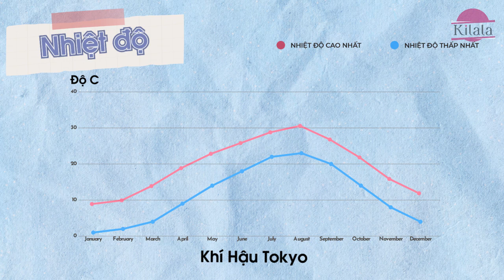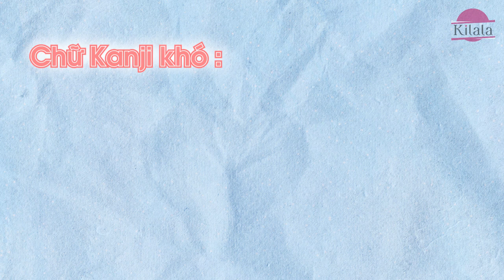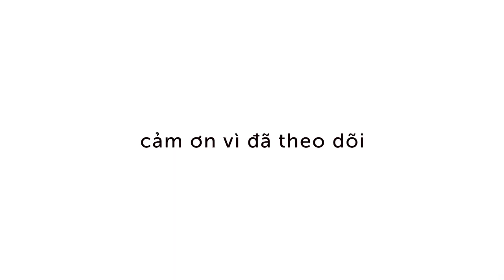Khám Phá Nhật Bản | Bạn có biết Tokyo không phải thủ đô của Nhật? | Kilala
Nhật Bản luôn là một đất nước thú vị và độc đáo. Bạn có biết rằng Tokyo không phải là thủ đô chính thức? Hay thật ra đa số các ngọn núi lửa tại Nhật vẫn đang âm thầm hoạt động?
Cùng Kilala khám phá một Nhật Bản kỳ thú, đầy những điều bất ngờ qua video mới nhất nhé.

Nội dung: Lê Mai
Biên Tập: Isa
Dựng: Phấy
Dẫn: Uyên Nguyễn
Thiết kế: Thái Nguyễn

Timestamp:
- Intro: 0:00 - 0:24
- Giới thiệu sơ lược: 0:25 - 0:51
- Dân số, diện tích Nhật Bản: 0:52 - 1:05
- Khí hậu Nhật Bản: 1:06 - 1:29
- Tiền tệ Nhật Bản: 1:30 - 1:50
- Thủ đô: 1:51 - 2:20
- Các môn thể thao truyền thống: 2:21 - 2:32
- Ẩm thực Nhật Bản: 2:33 - 3:00
- Chữ viết Nhật Bản: 3:01 - 3:34
- Những nhân vật đặc trưng: 3:35 - 3:55
- Outro: 3:56 - 4:07